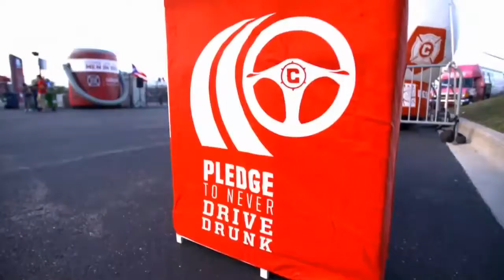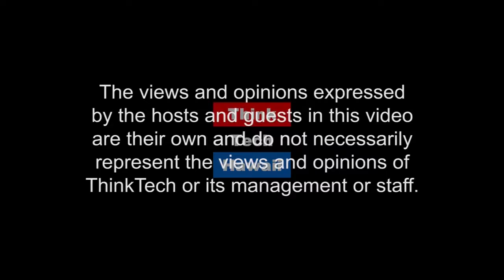Bitcoin Mining (Hibachi Talk)